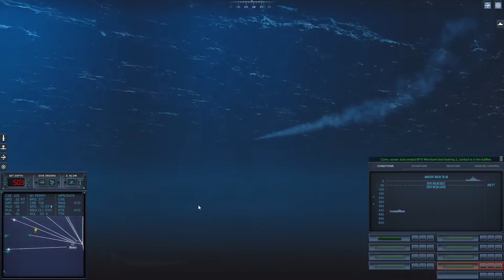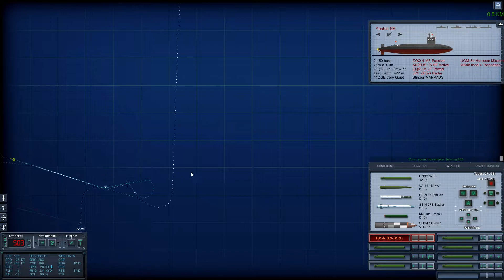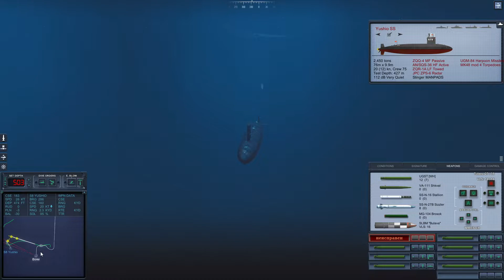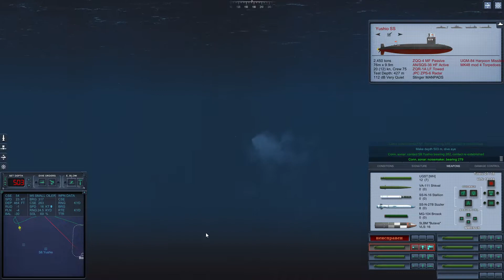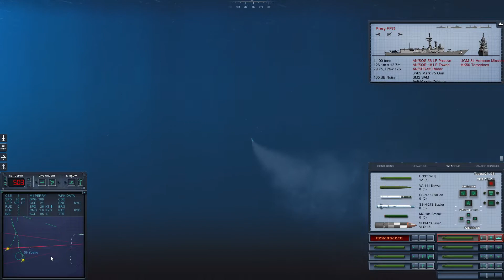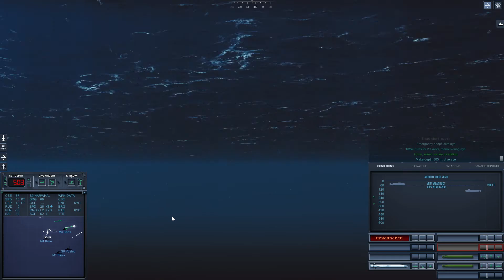Hitting Convoys and Dodging Mk48 Torpedoes with Borei SSBN - Epic Mod for Cold Waters